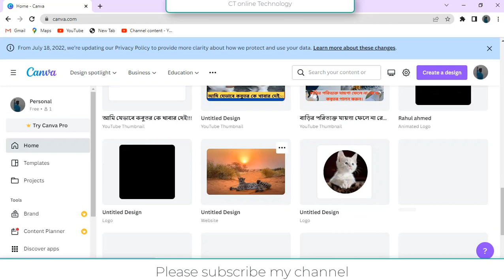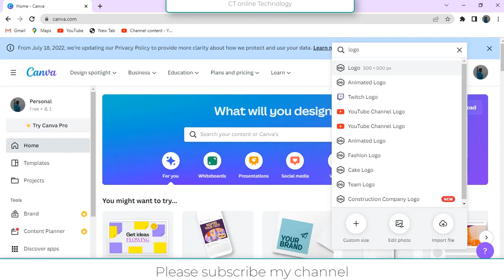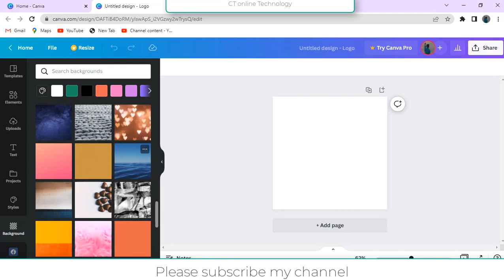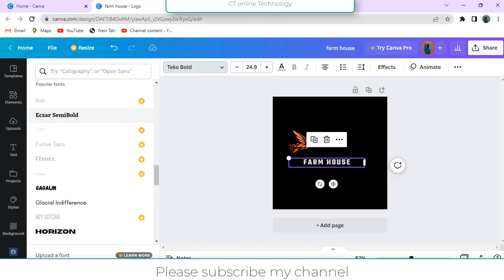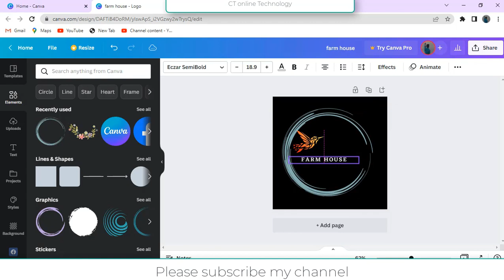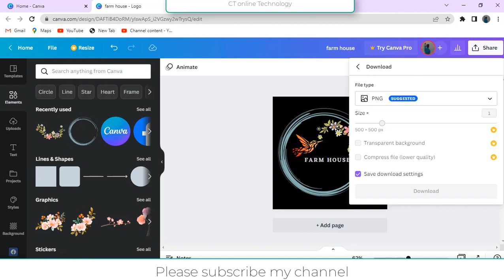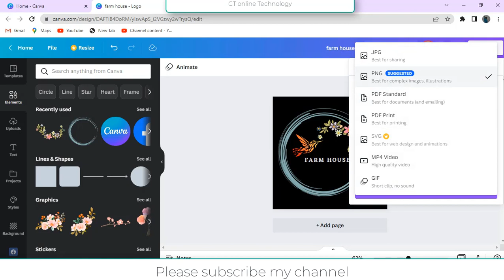Logo Design with canva. ক্যানভা দিয়ে কিভাবে লগো ডিজাইন করবেন,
ক্যানভা দিয়ে কিভাবে লগো ডিজাইন করবেন
canva thumbnail tutorial Bangla
canva design tutorial Bangla
canva logo design mobile
canva logo design Tamil
canva Facebook cover design
canva fakebook cover design
logo design software
canva account create

Hello This is Rahul Ahmed. and ct online technology.

 we are created this channel for those who want to work online .
Ct online technology,,
You will have all the videos in this channel.
Here are some tips and tricks on how to grow up your YouTube channel,
 and grow on the Facebook business page.
And many more short tutorial videos of outsourcing work will be uploaded.
I APPRECIATE YOUR VISIT TO MY CHANNEL. CT Online Technology,,
Thanks for visite my channel.